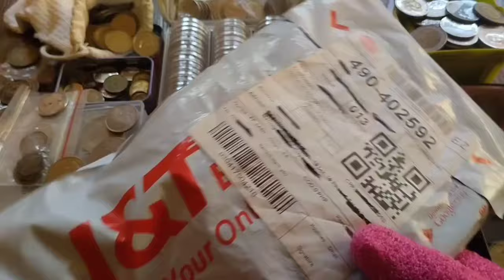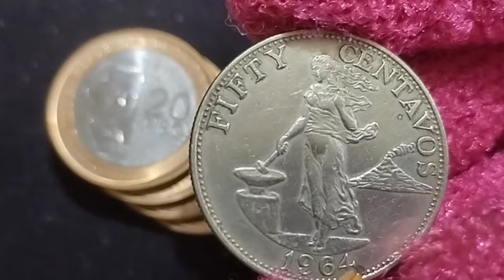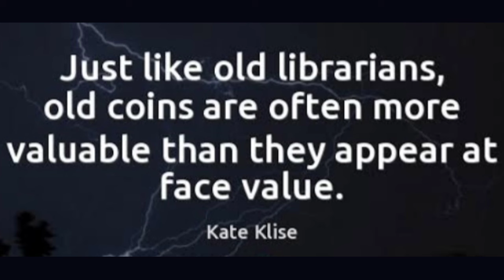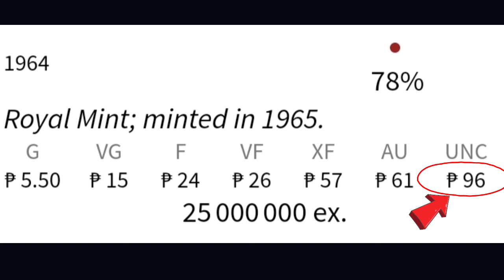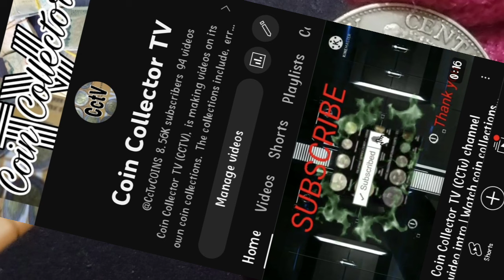(50 CENTAVOS 1964) COINS VALUE | Philippine coins w/ High Value (BIGATIN sa VALUE)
Coin Collector Tv CCTv presents, "(50 CENTAVOS 1964) COINS VALUE | Philippine coins with High Value (BIGATIN sa VALUE).
This video is about an old coin, 50 Centavos 1964. This is the bigest coin made in the English Series, followed by Twenty Five Centavos, Ten Centavos, Five Centavos, and One Centavo.